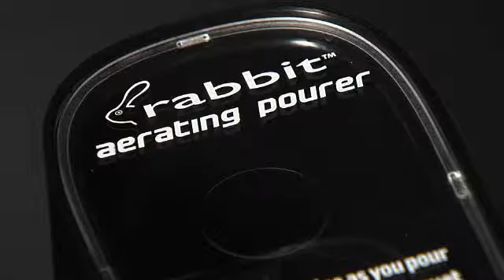Aerador para vinho Rabbit - Metrokane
Aerador para vinho em zinco 14cm Rabbit

O Aerador de vinho Rabbit é prático e fácil de usar.
Você não precisa de um decantador.
Basta inserir o aerador em uma garrafa de vinho como se fosse um funil convencional.
Quando você derramar o vinho, irá observar e ouvir a aeração. Você sentirá as características do vinho após uma perfeita aeração.
Deguste seu vinho com mais sabor.